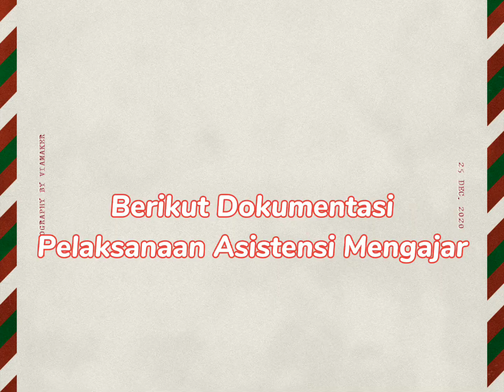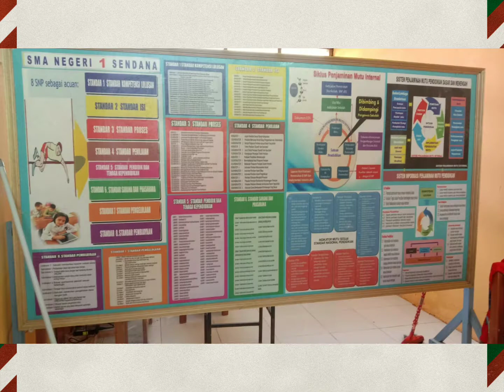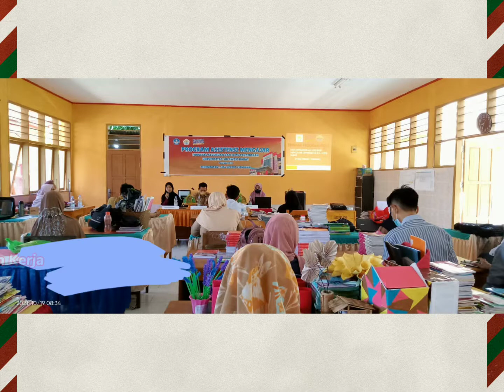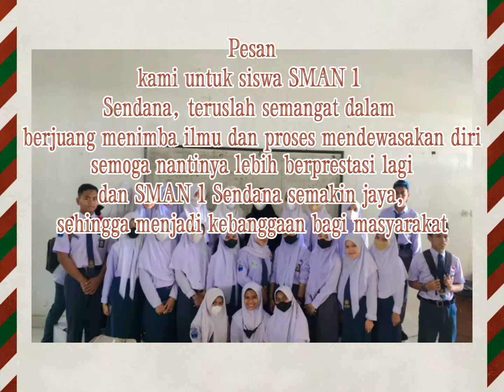Sukma_H0418312_Pendidikan Fisika_ASISTENSI MENGAJAR 2021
Nama : Sukma
NIM : H0418312
Prodi : Pendidikan Fisika
Sekolah penempatan : SMAN 1 SENDANA
Dosen Pembimbing : Dewi Sartika, S.Pd., M.Pd
Guru Pamong : Risnawati, S.Pd
Pelaksanaan Program Asistensi Mengajar 2021